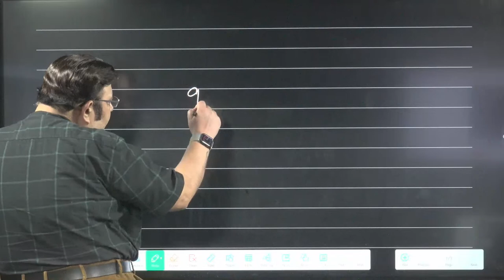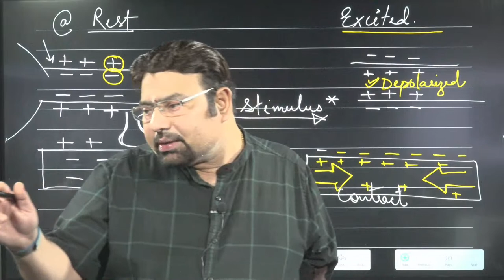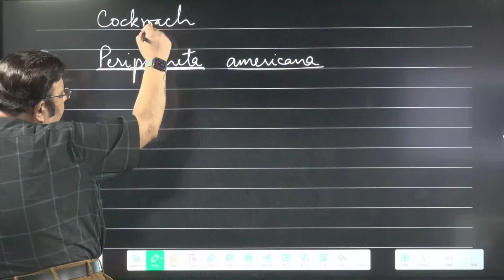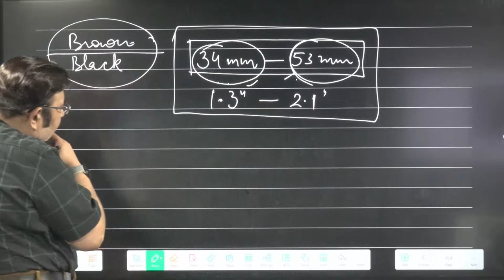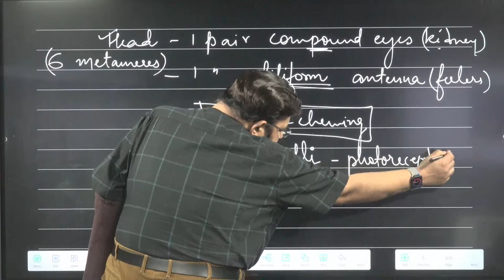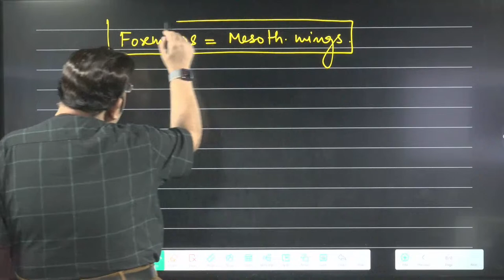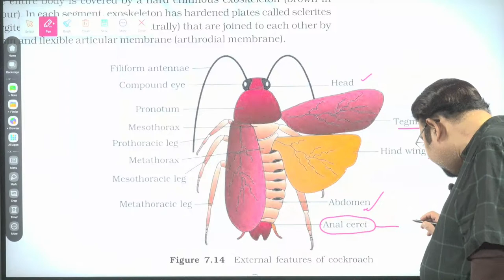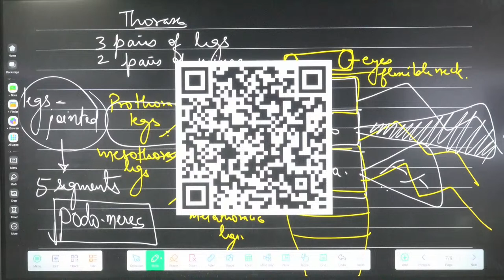SRI GOSALITES | NEET 2024 | DR ANURAG VERMA sir 26-07-2023 BOTANY CLASS - 20